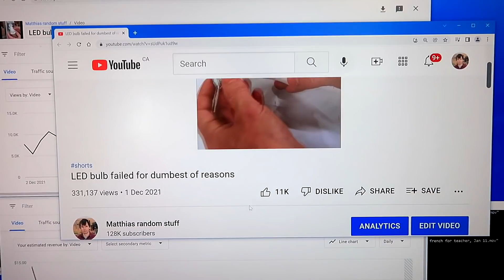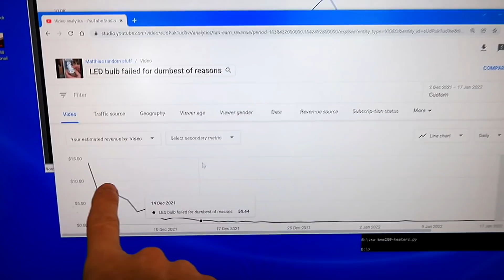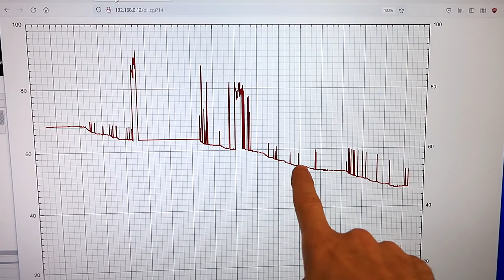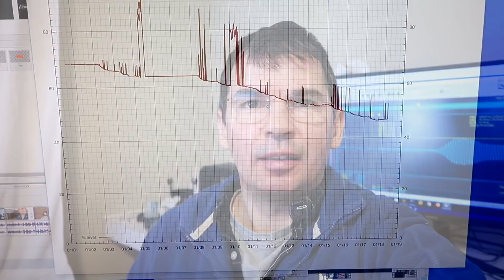Experiment videos, sponsors, and square shorts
A whole bunch of updates on this and that

Chapters:
00:00 Why so few videos this past month
00:33 Doing sponsored videos
01:38 Oil level sensor flakiness
02:15 Temperature setup in the shed for upcoming video
02:51 Flaky sensors and chinese clone components
04:34 Doing more experiment videos
05:08 Strength testing apparatus
05:37 Doing more shorts, square shorts, some re-edits very old videos.
07:36 Shorts on the shorts shelf make no money
08:55 Upcoming videos about my Jointer
09:29 More about oil level sensor flakiness